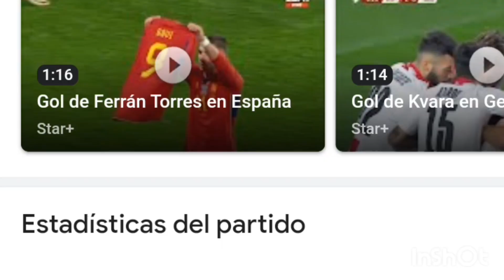España vs Georgia 3-1 resumen y goles del partido completo /Eurocopa eufa